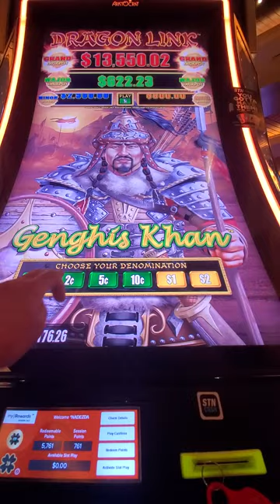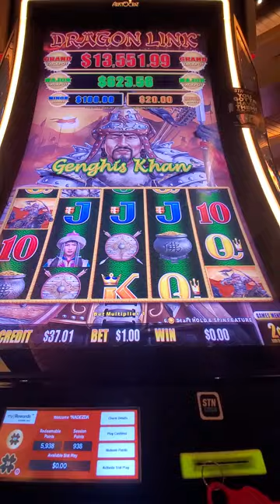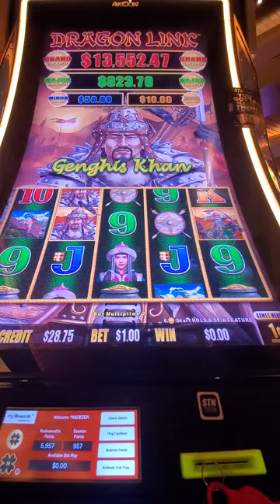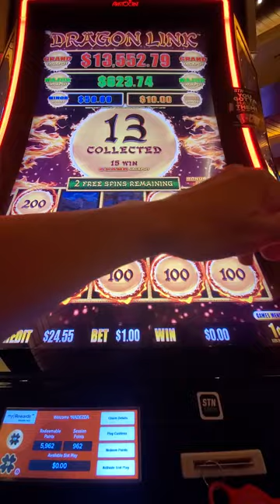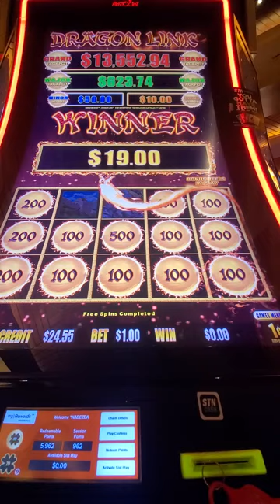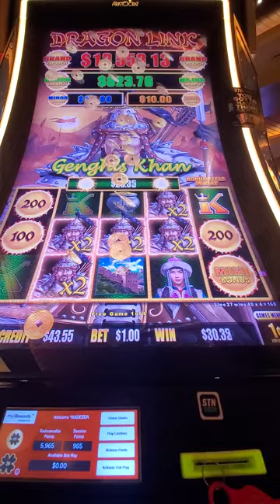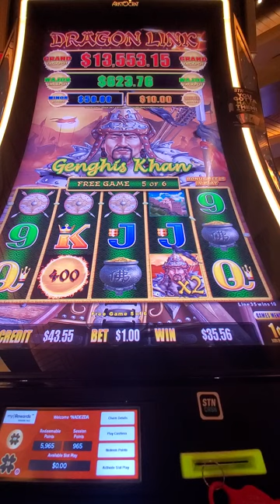719. Golden Century slot. 20230729 232046